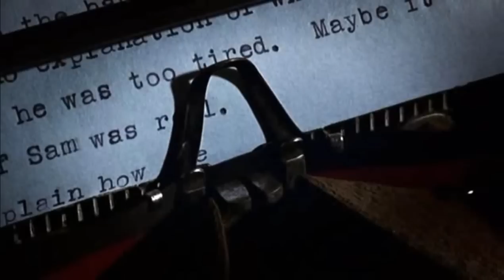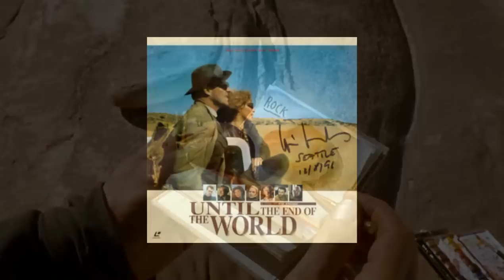Move With Me (Dub) - Neneh Cherry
From motion picture soundtrack "Until the End of the World"